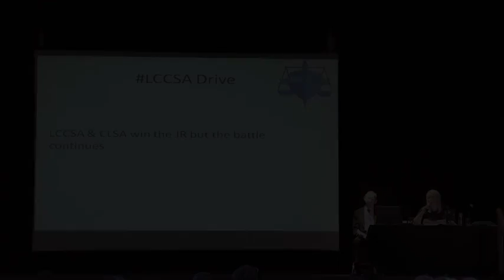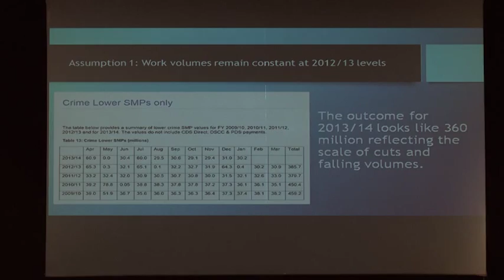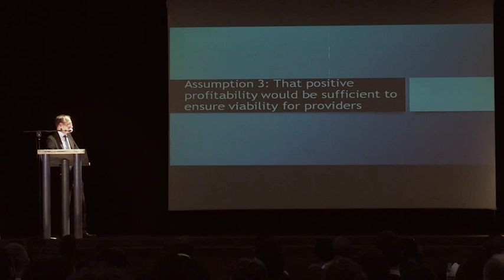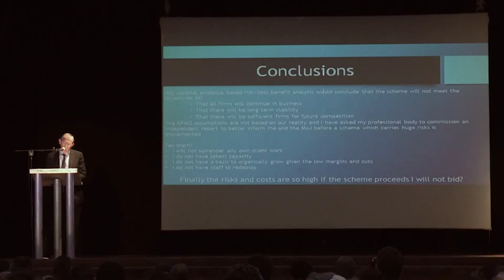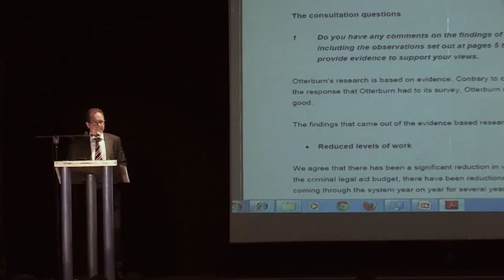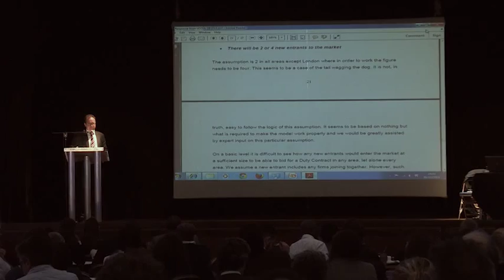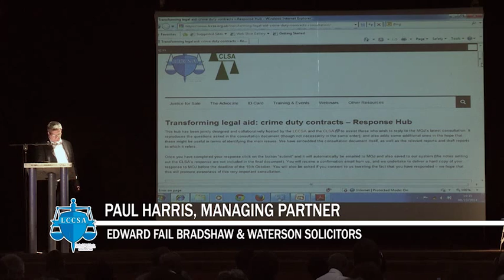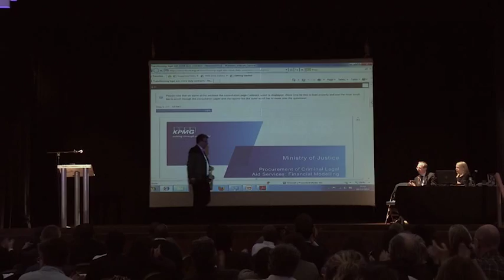LCCSA Drive Event - MOJ Consultation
LCCSA event on the recent MOJ Consultation featuring guest speakers; Greg Powell, Steven Bird and Paul Harris